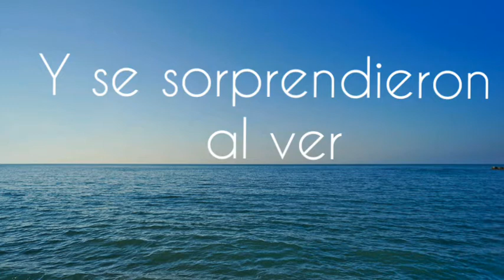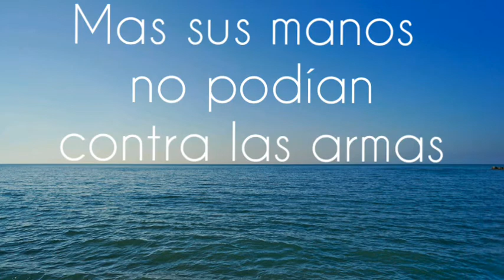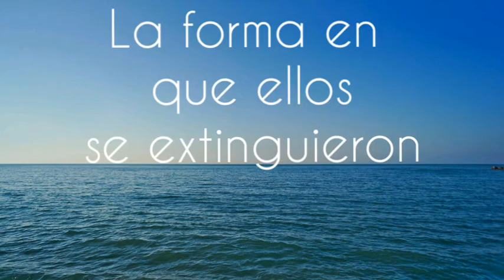Carlos Alonso - Seres del mar (Lyric video)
SeresDelMar Una historia de fantasía/ficción con un final intrigante.